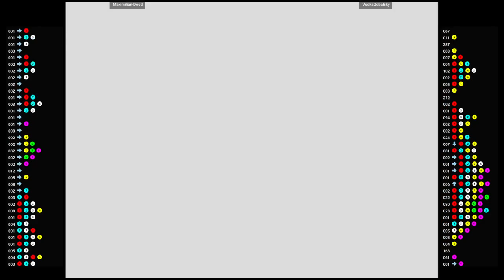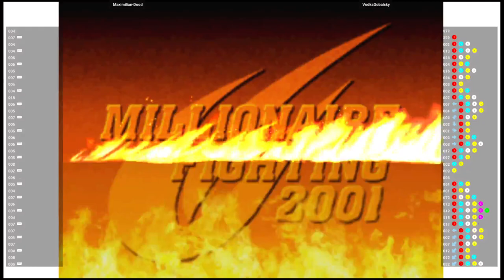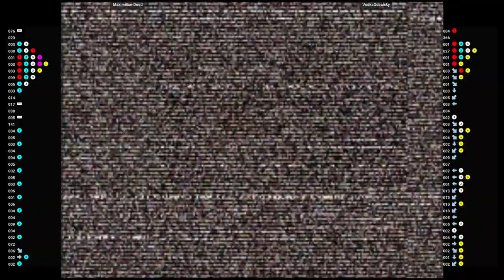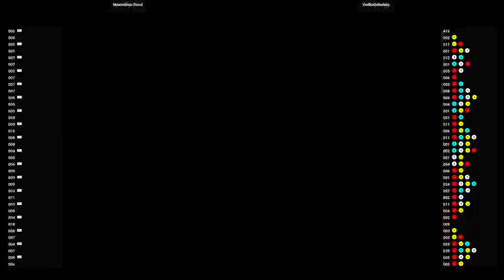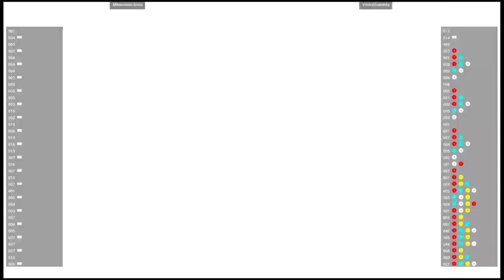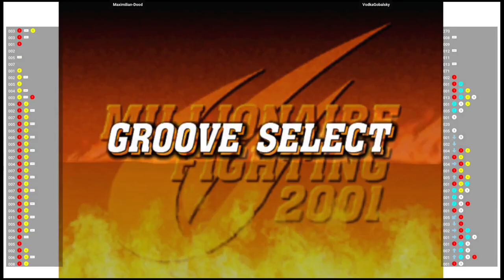CVS2 🆚 Maximilian-Dood VS VodkaGobalsky | Fightcade